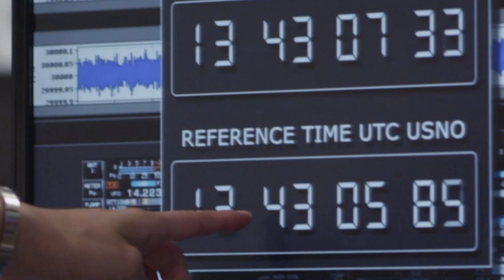Supercollider (2013) Teaser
After the Hadron Super Collider in Switzerland and France, few thought anyone would ever attempt a larger Collider but Cytron corporation, with a  consortium of companies, built it. The Eisenberg Collider, called EC-1 was over 60 Kilometers long, nearly triple the Hadron.  Its mandate was to create a new energy source to power the world.
On September 9th, 2013 at 9:05AM the first test of the EC-1 Collider was about to commence. at 9:06AM, that same day, the test was classified as permanently delayed; the program was to be shut down due to lack of funding. What had happened... or what happened that had changed everything?